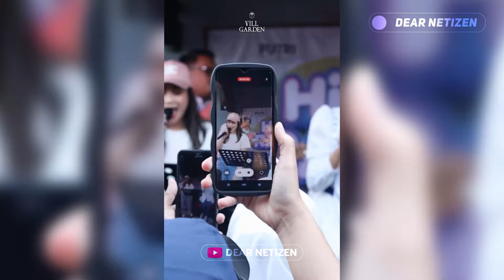TAK diPUBLISH di IG SENDIRI, Nagita KEMBALI TERCIDUK JOGET ASIK.. KALI ini BARENG ANAK PEJABAT !!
TAK diPUBLISH di IG SENDIRI, Nagita Slavina KEMBALI TERCIDUK JOGET ASIK.. KALI ini BARENG ANAK PEJABAT !!

Buntut dari bocornya video party Nagita slavina yang dianggap hot saat berjoget, nampaknya masih saja ramai diperbincangkan..

Hal ini membuat istri sultan andara itu, mendapat banyak nyinyiran karena Nagita dikenal dengan sikap nya yang kalem dan tak neko neko..

Nah baru baru ini, Nagita slavina kembali jadi sorotan usai terciduk joget asik lagi bareng sahabat..

Eits namun jangan salah sangka.. kali ini istri Raffi ahmad tersebut, tengah menjadi salah satu guest star dalam acara grand opening sebuah restoran mewah di Bandar Lampung pada awal Januari lalu..

Dalam moment tersebut, Nagita yang ditemani sahabat masa kecilnya, Putri Zulkifli Hasan yang juga merupakan anak seorang pejabat, nampak menikmati serangkaian acara.

Istri Raffi ahmad itu terlihat kece dengan ootd casual.

Nagita juga ikut menyumbangkan beberapa lagu dengan asik dan semangat, sembari berjoget hingga sukses membuat para audiens lain ikut happy dan ikut joget..

Tak diunggah nya di sosmed, video ini mendadak viral karena diunggah oleh sederet akun fans Nagita slavina di Instagram, padahal jika dilihat video tersebut diambil jauh sebelum kejadian joget di privat party..